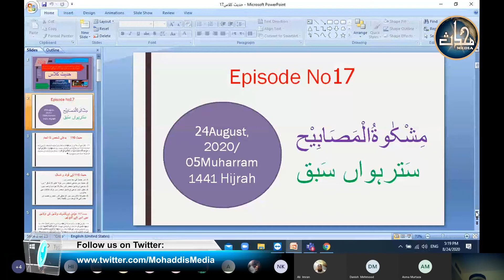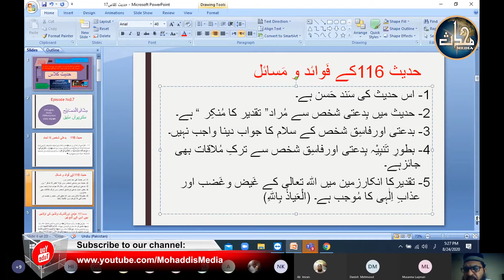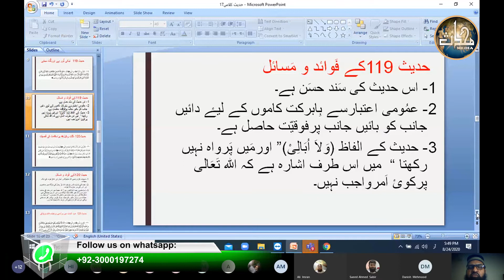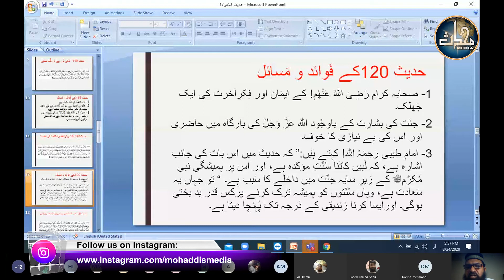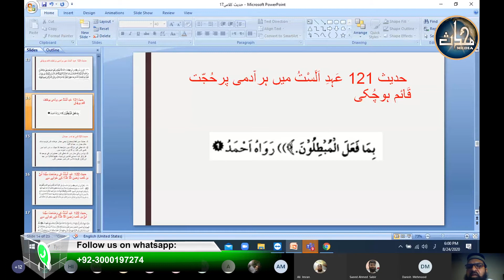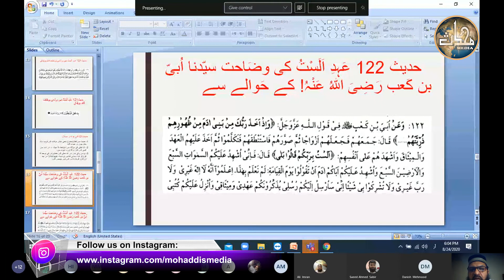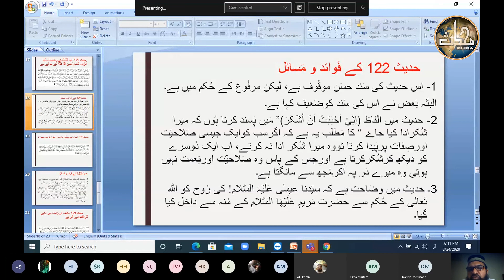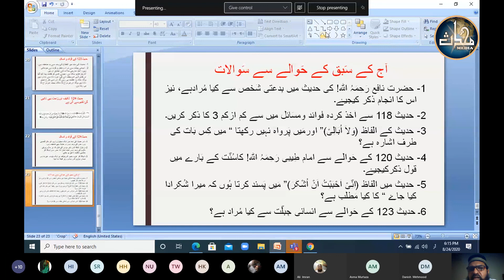Hadith ( Mishkaat ) | Lecture 17 | (125 - 113) by Sh. Abdul Qavi Luqman